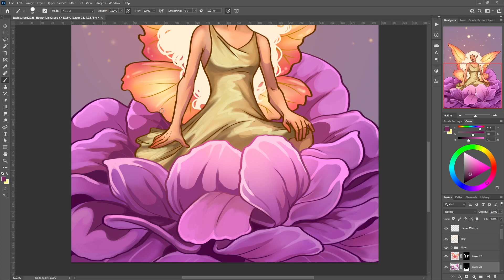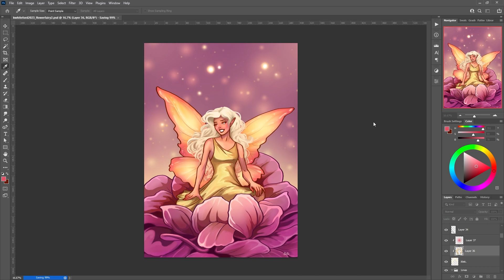Flower Fairy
The lovely @DenaTollefson is hosting another wonderful challenge and the theme is, "Flower Power!"

At first I planned to paint an elf (surprise, surprise, lol), but as I was brainstorming ideas, I just couldn't go past a fairy in a flower!! 😄💖

And of course check out Dena's channel - she not only hosts fun community art challenges, but has many videos on how she makes her own work, and informative art tutorials for artists of all skill levels!! @DenaTollefson